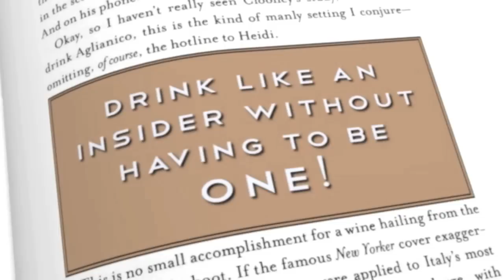Episode 12 - Rosé Champagne - Drink Bravely with Mark Oldman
Despite being told "this won't work" by an Austin liquor store, Mark Oldman pairs the mythical DP Rosé with ribs at the equally mythical Salt Lick BBQ in Driftwood, Texas.  "Going big" in honor of an old college buddy, Mark also tangles with an envious butterfly and reflects on the difference between folks from Texas and those from his native New Jersey.

for more free wine lessons and check out the brand-new book Oldman's Brave New World of Wine to learn how to drink like an insider.

Featured wine:
Dom Pérignon Brut Rosé 1996 (Moët & Chandon)

*Other Regal and Rib-Ready Rosé Champagnes ($70 to $110/bottle)
Billecart-Salmon Brut Rosé NV
Bollinger Brut Rosé NV
Delamotte Brut Rosé NV
Louis Roederer Brut Rosé 2005
Tarlant Brut Rosé Nature Champagne Zero NV

Roederer Estate Brut Rosé Anderson Valley NV  (California, $25)
Wölffer Estate Noblesse Oblige Rosé Sparkling Wine 2006 (New York, $40)

"Poosh it!" (ya hear?)